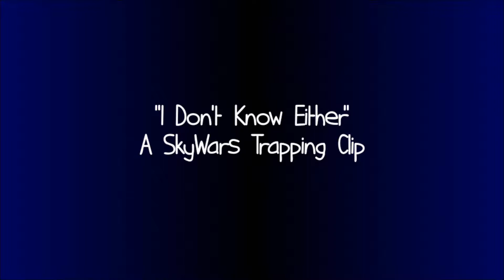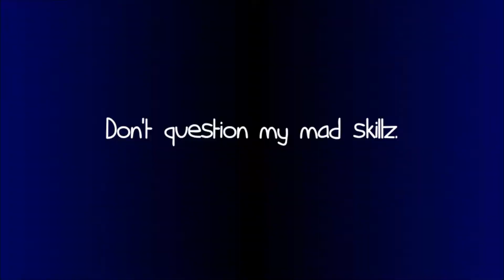I Don't Know Either | A Hypixel SkyWars Trapping Clip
This is the first of many Minecraft videos. Most of them will be about Hypixel, and specifically Hypixel SkyWars.

Music Information